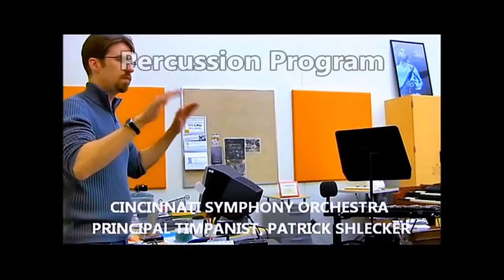Mayerson Artistic Excellence Program - Artists-in-Residence Work Sampes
The Mayerson Artistic Excellence Program at the School for Creative & Performing Arts (SCPA) in Cincinnati, Ohio features an Artists-in-Residence Program in brass and percussion music, dance, opera, and visual art.  Professional artists from Cincinnati's key arts organizations (Cincinnati Symphony Orchestrra, Cincinnati Ballet, Cincinnati Opera, Contemporary Arts Center), and faculty from colleges of art (College-Conservatory of Music, Miami University School of Music) provide private instruction and ensemble coaching to SCPA students through the school year and in the summer.